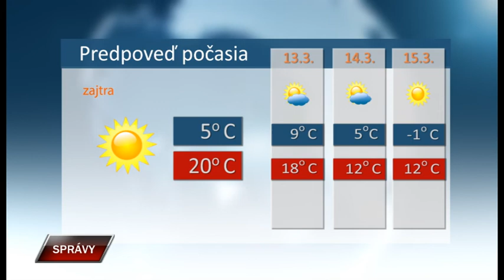Spravy 11 3 2020